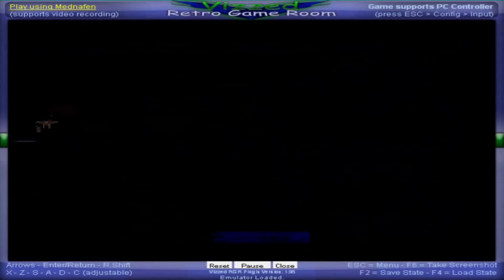Vizzed: Let's Replay StarFox 2 Part 1: Expert mode? Oh God...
Wow, Star Fox 2 is...harder than I thought. However, I did just finish the review for the game last night and I've spoken of how difficult expert mode could be. Play Star Fox 2 at Vizzed.com, the legal way!